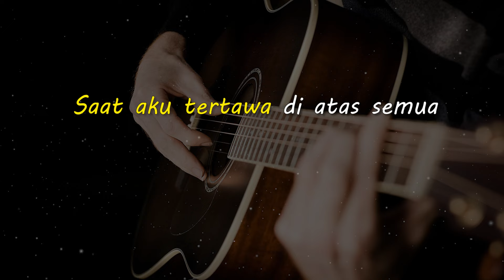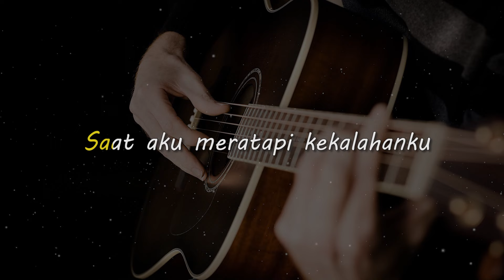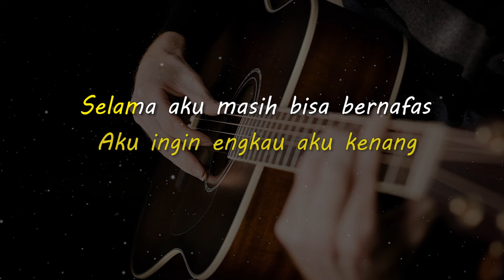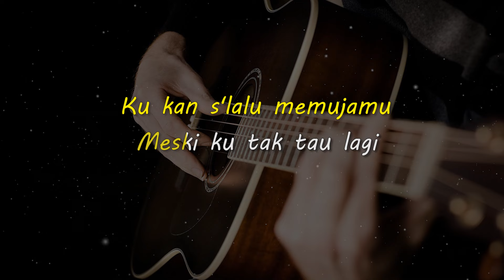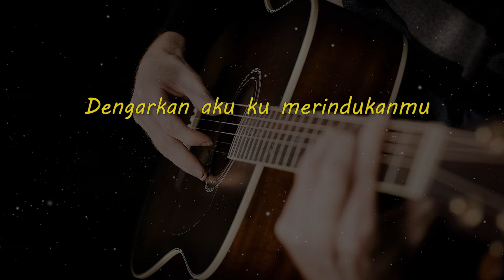MERINDUKANMU // D'MASIV // KARAOKE GITAR AKUSTIK NADA COWO ( MALE )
Lirik

Saat aku tertawa di atas semua
Saat aku menangisi kesedihanku

Aku ingin engkau selalu ada
Aku ingin engkau aku kenang

( Reff )
Selama aku masih bisa bernafas
Masih sanggup berjalan
Ku kan s'lalu memujamu
Meski ku tak tau lagi
Engkau ada di mana
Dengarkan aku ku merindukanmu

Saat aku mencoba merubah s'galanya
Saat aku meratapi kekalahanku

( Kembali # dan Reff 2x )

Matursuwun.